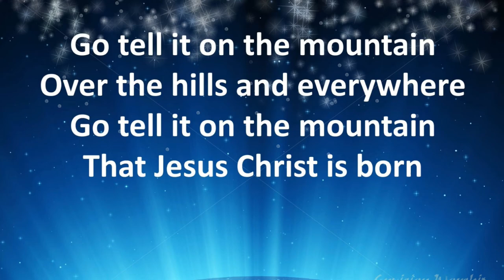Go Tell It On The Mountain, arr. Harry Simeone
Go Tell It On The Mountain, arr. Harry Simeone and Tim Salaver

Jazzical Contemporary Singers (Men)
Tim Salaver, Music Director